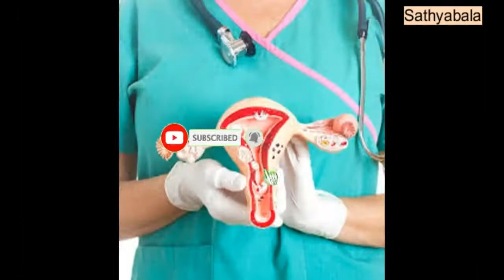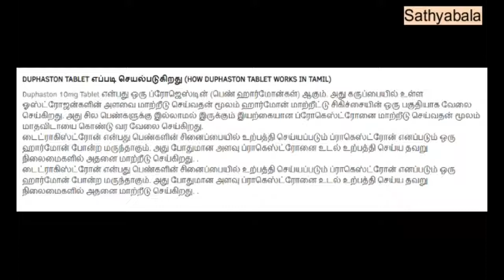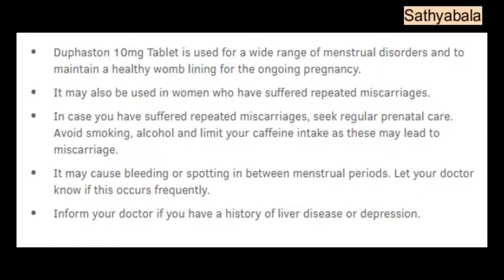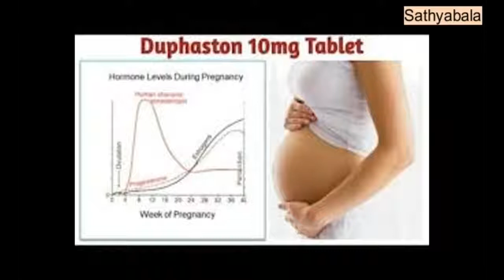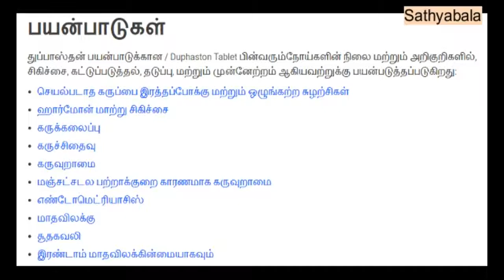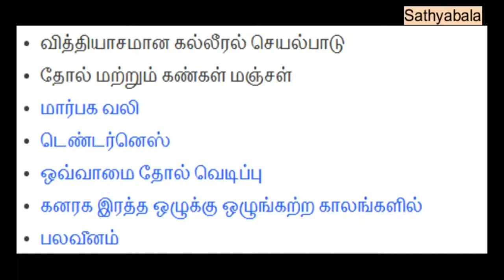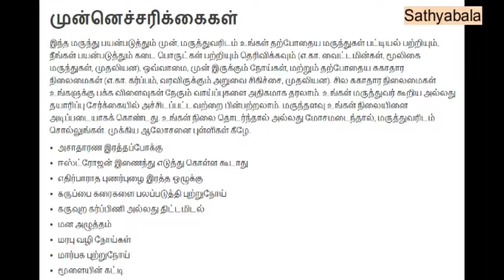Duphaston 10 mg tablet uses in tamil, duphaston tablet uses, duphaston benefits, side effects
duphaston 10 mg
duphaston 10 mg tablet uses in tamil
duphaston
duphaston tablet uses in pregnancy
duphaston tablet uses
duphaston 10 mg get pregnancy
duphaston tablet
duphaston uses in telugu
duphaston 10 mg malayalam
duphaston 10 mg tamil
duphaston tablet price
duphaston before pregnancy
duphaston tablets benefits
duphaston tablets benefits in pregnancy
duphaston 10 mg benefits
duphaston tablets side effects
duphaston 10 mg side effects
duphaston pregnancy
pregnancy duphaston tablet 10mg
duphaston and pregnancy chances
duphaston during pregnancy
is duphaston good for early pregnancy
duphaston to get pregnancy
duphaston to get periods
duphaston 10 mg get pregnant in tamil
duphaston et grossesse
duphaston 10 mg grossesse
dydrogesterone tablets ip duphaston 10 mg
dydrogesterone tablets ip 10 mg
dydrogesterone tablets ip 10mg dydroboon
dydrogesterone tablets i.p. 10 mg duphaston
dydroboon tablets ip 10 mg
dydroboon tablets uses
dydroboon
dydroboon tablets uses in tamil
dydroboon tablet 10 mg uses in tamil
dydroboon benefits
dydroboon side effects
dydroboon tablets benefits
dydroboon tablets side effects